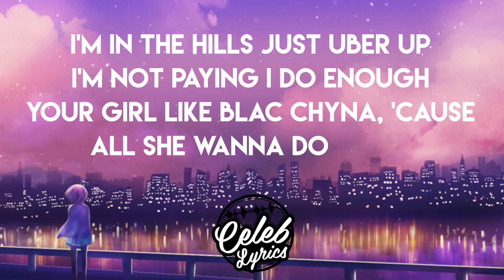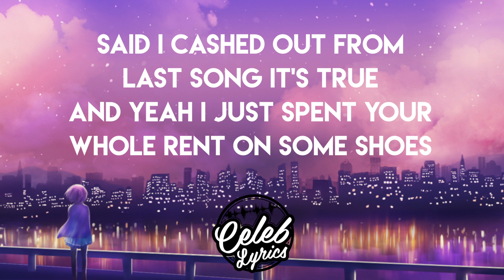RiceGum - God Church (Lyrics) (Audio) [FULL HD]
Thank you for listening. Hope you enjoyed!

-Lyrics-

I was broke but I'm living in the hills now
I was crazy but this ice made me chill out
No 20's, I need blue on my bills
I'm not like Kylie Jenner, everything I got is real now
When I'm out, you be staring like a sightseer
I will not call her baby, I'm not like Bieber
I don't ever give an F like a nice teacher
Fuck it, I'm just keeping it 100 like a high fever
Thought I told you that you need to go and wash your face
You're 17, she's 21 you trying to catch a case
DM after DM you was trying to take me on a date
Go vlog stop rapping trying to ride the fucking wave (splash)
They used to hate, tell me that I wasn't going far
Look at me now I be pullin up in foreign cars
Which one?
Bitch I cannot pick one
He said it's the rari or the range or the big one (Aye)
Y'all ain't, really doing much
Nah y'all ain't cool with us
Hate on me you fucked up in the head, like Supercuts
I'm in the hills just Uber up
I'm not paying I do enough
Your girl like Blac Chyna, 'cause all she wanna do is fuck

[Hook]
Ouu
Your girl on the track she sound better than you
Someone dissed me, I don't know, I'm like "who?"
Said I cashed out from last song it's true
And yeah I just spent your whole rent on some shoes
I hit the club and I'm leaving with two
Verified cuz all these checks that I blue

[Verse 2]
Shut yo ass up
Go and get your cash up
She done got ran through
Magcon
Smashed up
Your man gave you followers don't know why you gassed up
I'm running with the subs and the views you can't catch up
Used to be a big fan I'm your fuckin idol
Hit me up tried to link but I'm not a bio
Can't rap like those blonde brothers from Ohio
Now I got em all doing songs trynna take my style (Aye)
Money talks yeah my money gets annoying (Aye!)
Juice digger chase the clout from your boyfriend (Aye!)
Bitch I got more plugs than modem (Aye!)
I got carrots in my ice like a snowman (Aye!)
How you gonna let your girl have a better verse
That's your girl? She a stick, she ain't got curves
She a hoe yeah You fell into the thot curse
Dropped merch and it's selling like a god church

[Hook]
Ouu

1. NON-COMMERCIAL.
2.TRANSFORMATIVE IN NATURE
3.DOES NOT COMPETE WITH THE ORIGINAL WORK OR HAVE ANY